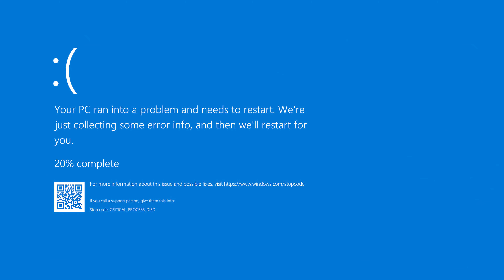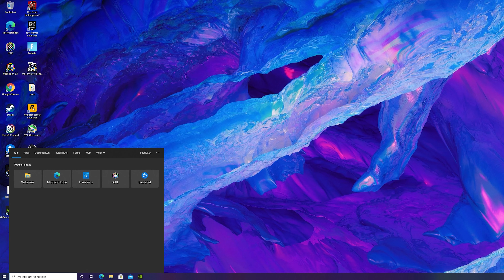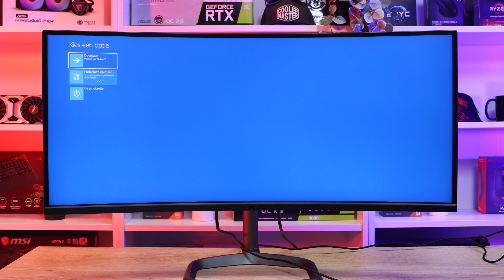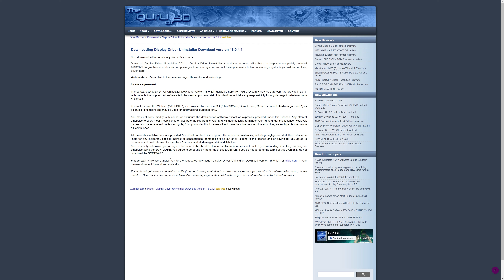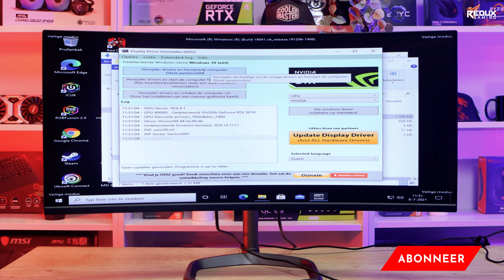Driverproblemen of Videokaart Upgraden? 🤷🏼‍♂️ Installeer je Videokaartdrivers SCHOON! ✔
Vandaag laat Gijs je zin hoe je DDU moet gebruiken in Windows Safe Mode. DDU of "Display Driver Uninstaller" is een tooltje dat elk spoor van je oude videokaartdrivers verwijdert. Dit kan vaak driver crashes of andere problemen met de videokaart oplossen. Daarnaast is het ook verstandig om te doen als je een nieuwe videokaart in je computer gaat bouwen.

0:00 Intro
0:25 Uitleg over Drivers
1:06 Hoe weet je of je driverproblemen hebt?
1:40 Wat is schoon installeren?
2:11 Hoe kom je in Safe Mode?
3:46 Download de juiste software
4:22 Display Driver Uninstaller gebruiken
6:06 Jeuk

Benieuwd naar mijn spullen in deze video?

Monitor: Cooler Master GM34-CW
Toetsenbord: Cooler Master MK750 Cherry Brown
Muis: Cooler Master MM720
Stoel: Cooler Master Caliber X1